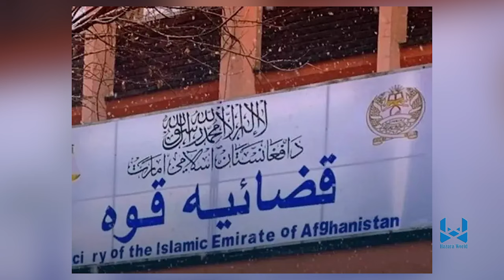Hazara World 6pm News 8 September خبرهای ساعت شش هزاره ورلد ۱۸ سنبله ۱۴۰۳